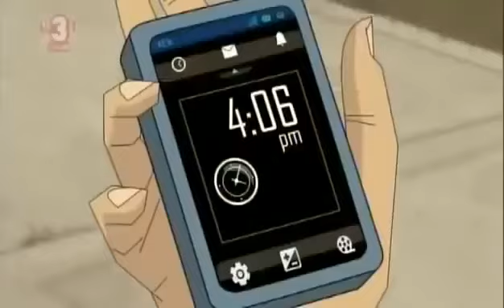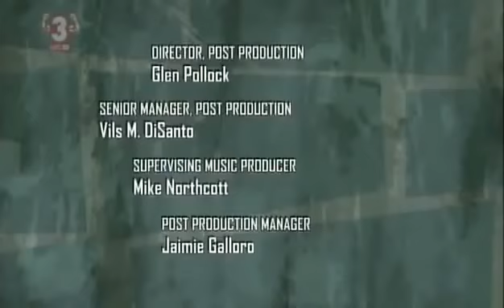Detentionaire Episode 15 If The Shoe Fits